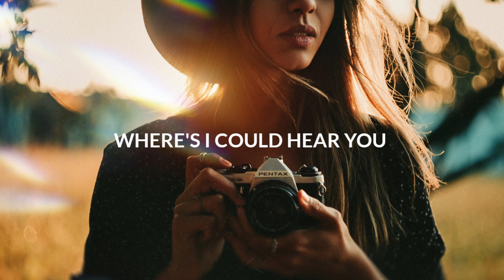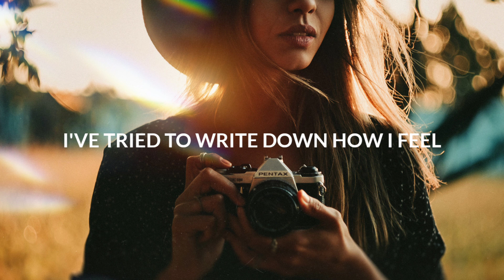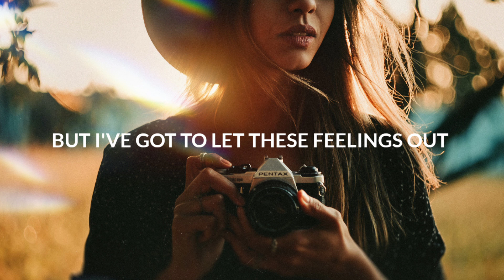CHPTR. & NOHC - Electrifying (Lyrics)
Label : Proximity

🎤 Lyrics: CHPTR. & NOHC - Electrifying
[Verse 1]
If there’s a mountain I could climb
Where I could hear you
I’d give my all a million times
Just so I’d feel you
And there’s still a fire in your eyes
I’ve got a clear view
But I miss your hand inside of mine
So I thought I’d tell you
I can’t describe the way I feel
When I’m without you
It’s like I’m moving back in time
So I try to hold on to the ground
And pull it tighter
Your love can do that to a girl
Made me a fighter

[Chorus]
I wanna roar like a lion
You can hear that sound
Let it shake the ground
Let it move an island
I wanna scream like a siren
Like it’s wine or lose
And I’ll always choose
Standing right beside him
He’s electrifying

[Verse 2]
I tell myself that I’m alright
But I know better
I’ve tried to write down how I feel
Send you a letter
But words never sheltered our hearts
From stormy weather
But I’ve got to let these feelings out

[Chorus]
He’s electrifying
He’s electrifying
Like it’s win or lose
He’s electrifying